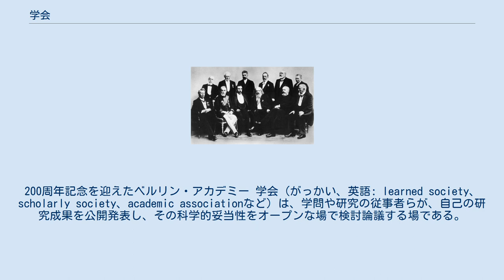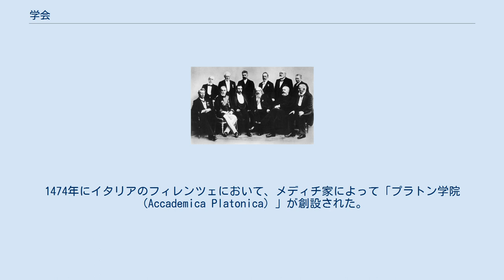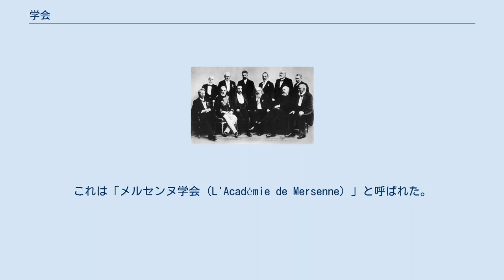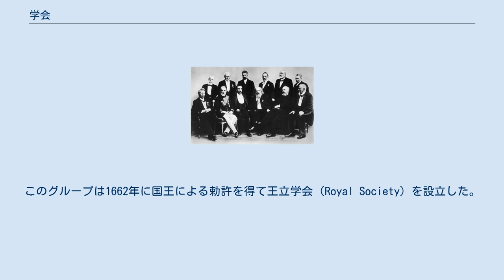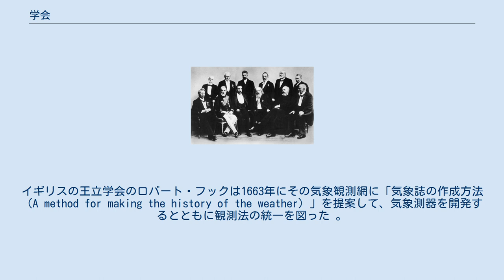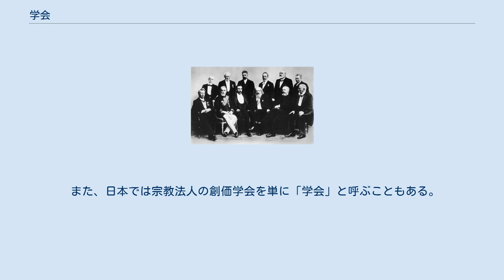学会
200周年記念を迎えたベルリン・アカデミー 学会（がっかい、英語: learned society、scholarly society、academic associationなど）は、学問や研究の従事者らが、自己の研究成果を公開発表し、その科学的妥当性をオープンな場で検討論議する場である。
また同時に、査読、研究発表会、講演会、学会誌、学術論文誌などの研究成果の発表の場を提供する業務や、研究者同士の交流などの役目も果たす機関でもある。
 日本において国が公的学会に指定しているのは、政府の諮問機関である日本学術会議の「日本学術会議協力学術研究団体」である。
そのため、大学・研究機関によっては、公費出張による学会参加を日本学術会議協力学術研究団体の学会に限定する場合がある。
 日本学術会議は、学会の申請を受けて審査し、下記の3つの要件を満たす学会を日本学術会議協力学術研究団体として認定する。
 学術研究の向上発達を図ることを主たる目的とし、かつその目的とする分野における「学術研究団体」として活動しているものであること 研究者の自主的な集まりで、研究者自身の運営によるものであること 構成員（個人会員）の数が100人以上であること なお、要件における「研究者」とは、人文・社会科学から自然科学までを包含するすべての学術分野において、新たな知識を生み出す活動、あるいは科学的な知識の利用及び活用に従事する者と定義されている。
 学会には、社団法人化しているものも多い（しかし法人格を持つ学会の全部について国の公的認知があるとは限らない）。
また法人化、法人化後ともに事務手続きが煩瑣になるので、中規模以下の学会では任意団体にとどまっているものも少なくない。
 学会活動は原則として研究者のボランティアであり、学会役員に就任してもほとんどの学会では役員手当の類は支給されない。
 学会は一般には全国の研究者を対象とするが、地域単位や大学単位で、その地域内の研究者や大学内の教員・学生・卒業生の研究・交流組織として学会が存在することがある。
この種の学会は、○○（地名）××学会、△△大学□□学会と頭に地名、大学名をつけることが多い。
 近年、課程博士取得が増加するにつれて、博士号授与資格のある大学では、全国学会での最低一回の口頭発表を学位論文提出資格の一つとしているところもある。
 学会の会員は一般に学会員（がっかいいん）と呼ぶ。
 学会では、一般に会費を徴収し、会員としての権利を付与する。
学会員の種別として正会員、名誉会員、賛助会員、団体会員、準会員、学生会員といった区別を設ける場合もあり、各種特典を区別する場合もある。
 入会に当たっての条件は各学会により様々であり、特定の資格や専門性を有する者のみに限る学会がある一方で、当該分野に関心を持つ者であれば誰でも入会できる学会もある。
 学会に類似するものに研究会がある。
研究会は学会に比べ規模が小さく流動性も大きいが自由度も高い。
学会は発表時間が厳しく制限されるが、研究会は発表時間・討論時間ともかなり自由であることが多い。
学会はその存在を公開しているが、小規模な研究会の中には、その存在を公開せず少人数の研究者の自己研鑽の場としているものもある。
一般に、学会での成果発表の方が研究会よりも「業績」として高く評価される。
一方で、大規模な研究会のなかには学会化するものもある。
社団法人現代風俗研究会のごとく、「研究会」の名称のまま著名になり法人格を得た例もある。
 学会発表は、学問や研究の従事者が、方法論を明らかにし、それを用いた成果の事実およびその進歩性を、学会の全国大会などで口頭発表する形をとる。
事前に査読を実施するものもある。
 発表時間は学会によって異なるが、概して20分-30分程度と短く、発表者は内容を整理して発表することが求められる。
発表後には質問時間が設けられ、聴衆の会員から発表内容に関する質問を受け付けるのが普通である。
学会発表は研究業績として認められ、大学・研究機関の採用・昇格人事などの判定資料の一つとなる。
（ただし論文のほうが業績として高く評価される。）また、発表定員の関係などで、大会会場内の教室・掲示板に研究内容を掲示し、指定時間に発表者がそこで質問等を受け付けることもある。
これをポスター発表といい、学会発表と同格に扱われる。
 方法論の新規性について特許権を得たい場合には、その公開前に出願手続きを済ませるなどする必要がある。
これらは学会誌投稿論文でも同様である。...